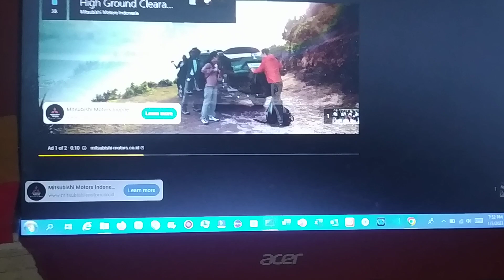Ads Has BSoD Part 143